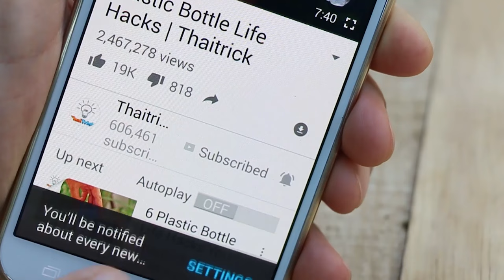3 Beautiful Garden ideas Using Old Plastic Bottles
Make Your Garden More Beautiful. Use These 3 Plastic Bottle Ideas for Your Garden.

00:00 Intro
00:01 Hanging planter
00:48 Spiral Hanging Pots
01:56 Hanging planter